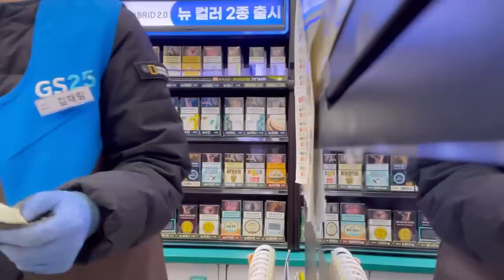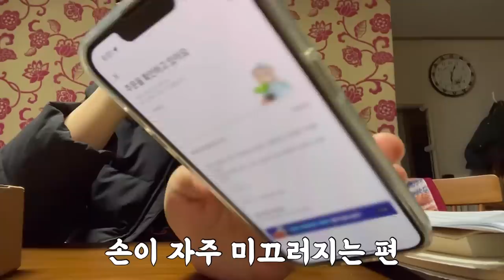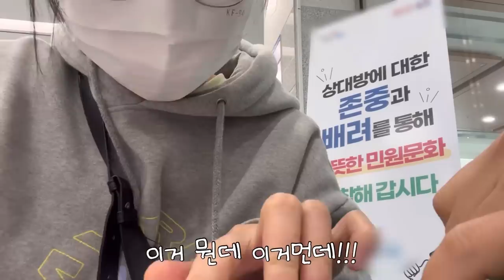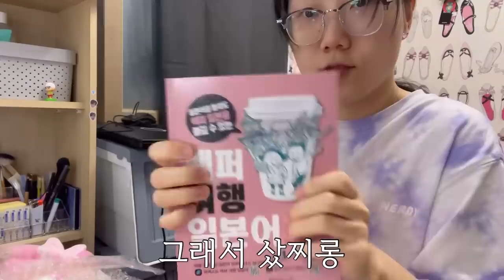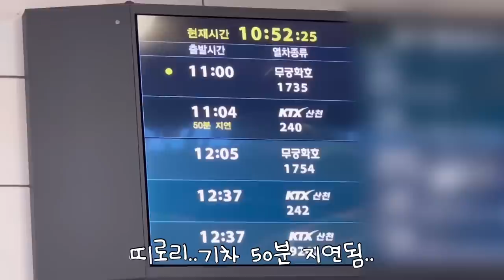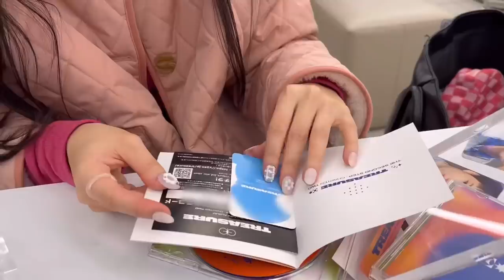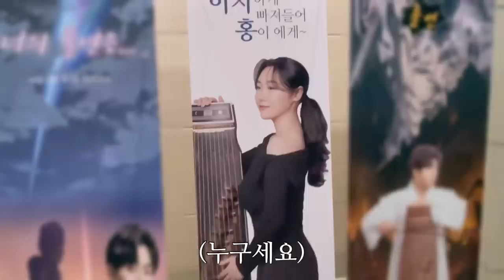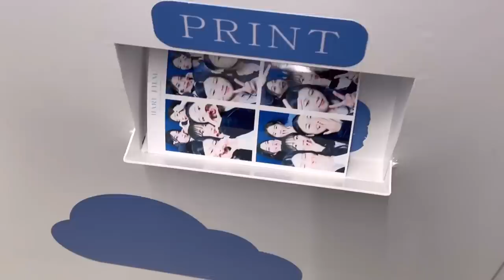알바 때려치고 다시 백수됨👏🏻 | 집순이의 방구석 탈출기 | 연말 일상 VLOG